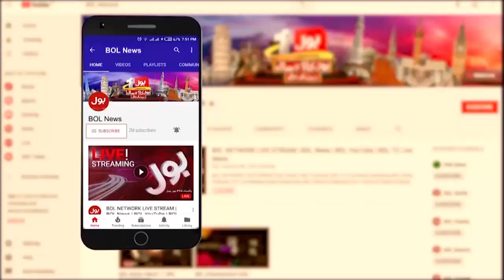MQM Pakistan Ready For Action | Rehan Hashmi Analysis | Viral Video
MQM Pakistan And MQM London Going To Equal?
MQM Pakistan Big Plan Exposed?